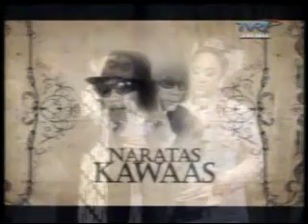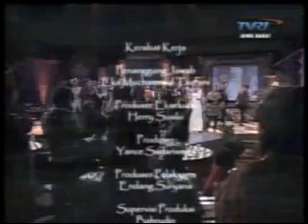NARATAS KAWAAS ka KANG DARSO TVRI JABAR BANTEN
› Tribun Jabar Online - Selasa, 1 November 2011 | 10:36 WIB

PENYANYI jaz tenar Syaharani ternyata salah satu pengagum maestro lagu Sunda (almarhum) Darso. Bahkan penyanyi Indonesia yang bermukim di Perth, Australia, ini mengaku memiliki beberapa CD lagu-lagu Darso.
Dada: Darso Ciptakan 4 Lagu untuk Saya
› TJ Online - Senin, 12 September 2011 | 20:31 WIB

BANDUNG, TRIBUN-- Wali Kota Bandung Dada Rosada merasa kehilangan dengan meniggalnya Darso karena Darso termasuk warga Kota Bandung yang berprestasi dan berpotensi. "Darso bukan sekedar penyanyi tapi pengarang lagu yang memiliki karakter dan ciri khas sehingga banyak digemaria," ujar Dada kepada Tribun, Senin (12/9)

Dada mengatakan sangat dekat dengan Darso dan memiliki kenangan tersendiri karena telah memberikan lagu-lagu tentang pembangunan Kota Bandung.
Priana: Bandung Sangat Kehilangan Darso
› TJ Online - Senin, 12 September 2011 | 18:31 WIB

BANDUNG, TRIBUN - Kepala Dinas Pariwisata dan Kebudayaan Kota Priana Wira Saputra  Bandung mengetahui Darso meninggal dunia dari staf namun belum tahu penyebab meninggalnya.

Priana mengatakan  Darso  di matanya sangat baik. Kebetulan, katanya, dirinya cukup mengenal, karena pernah bertemu pada kegiatan. "Kang Darso sering  ke kantor saya dan ngobrol-ngobrol bahkan foto Darso ada di meja saya," ujar  Priana saat dihubungi Tribun, Senin (12/9).

Menurut Priana, sosok Darso  sebagai sosok yang unik dan selalu penampilannya unik. "Karyanya sangat diminati masyarakat, artinya beliau  sebagai seniman yang dicintai dan disukai. Darso  punya kekhasan yaitu calung dan mampu  menambah perbendaharaan pop sunda," ujar Priana.

Priana mengatakan Darso salah seorang penerima anugrah budaya dari Kota Bandung 2010.  "Sosok seperti kang Darso sulit dicari dan Kota Bandung sangat kehilangan," ujar Priana. (tsm)

"Lagu yang diciptakan khusus untuk saya ada empat lagu sudah dibuat CD nya satu lagu diantaranya tujuh program prioritas, lagu-lagu enak didengar dan gampang dihapal," ujar Dada.